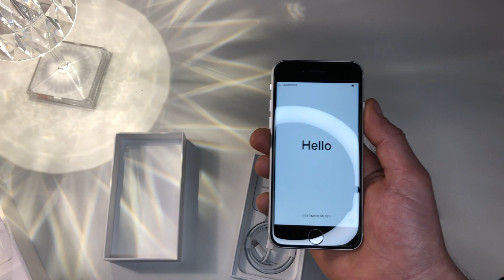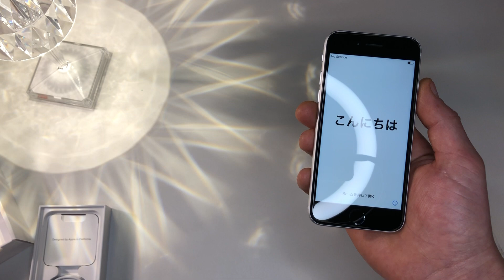iPhone SE Blanc 64go 2020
Bonjour,voici un déballage rapide de l'iPhone SE 2020,